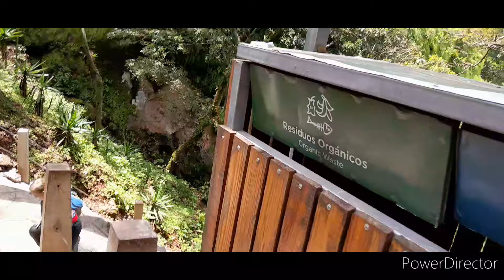🔴TURISTEANDO EN LA PUERTA DEL DIABLO CON HERMOSA COLOMBIANA🔴💢💯👍